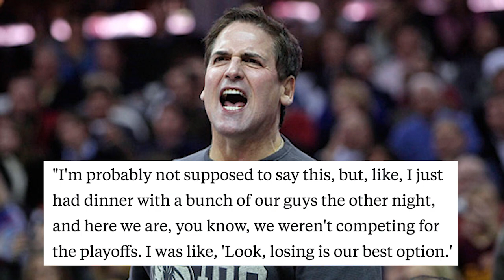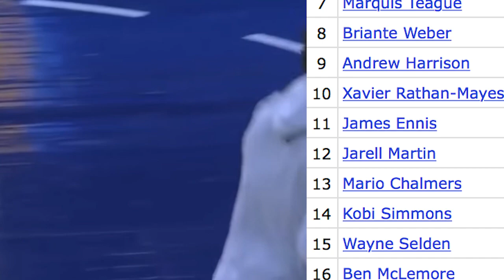4 NBA Teams That Will Drastically Improve In The 2018-19 Season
With the 2018-19 Season less than 3 weeks away, a few teams will heavily improve and have turnaround seasons due to new additions that will make an instant impact. 1 of these teams will look to be contending in the Western Conference.

Sources: Basketball-Reference.com